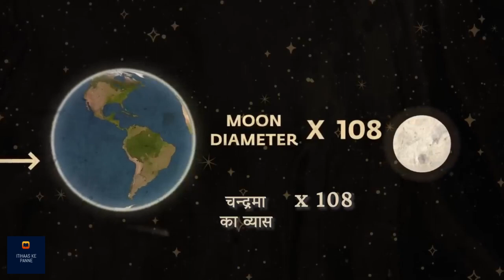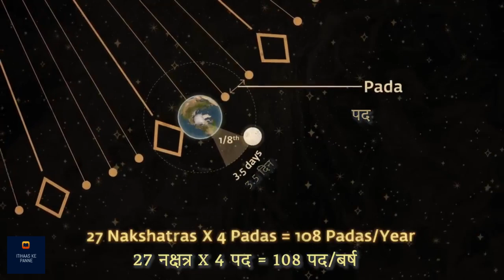चौंका देने वाला 108 का रहस्य | Sadhguru Hindi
इस वीडियो में सद्गुरु इंसानी ऊर्जा शरीर की ज्यामिति के बारे में समझा रहे हैं। सद्‌गुरु बता रहे हैं कि हमारा शरीर, सौर-मंडल की ज्यामिति के हिसाब से ही बना है। उम्मीद करते है की आप सब इस विडीओ को ध्यान से सुनेगे और अपने अपने विचार सोच समझ कर विवेक के साथ हमें कॉमेंट बॉक्स में भेजेंगे!